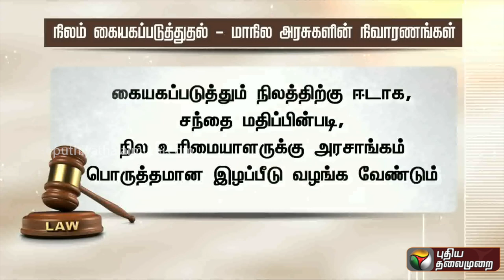News 360: பரந்தூர் விமான நிலையத்திற்கு மக்கள் எதிர்ப்பு தெரிவிப்பது ஏன்?